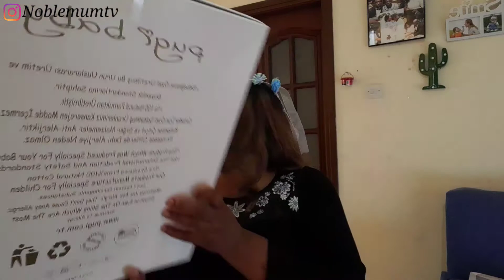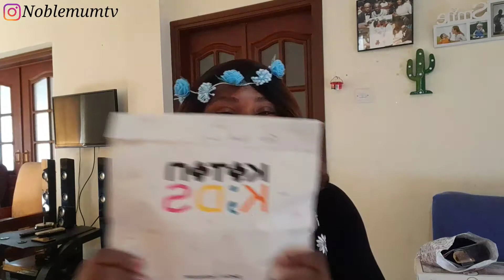OUR OFFICIAL GENDER REVEAL || BABY #2 || BABY SHOWER GIFT HAUL!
Hi Noble Family,
The moment we have all been waiting for! We hope you enjoy! (and avoid the comments if you don't want a spoiler HAHA!).